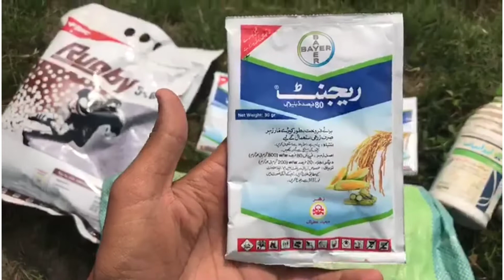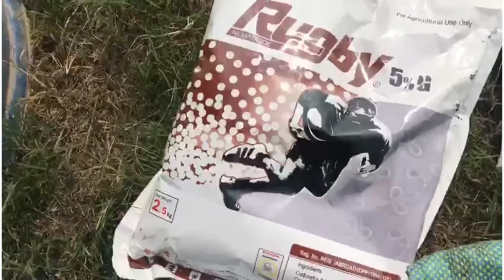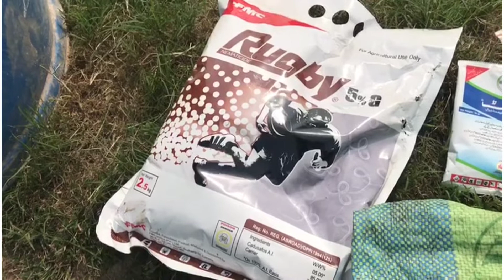mango آم کے چار ماہ کے چھو ٹے پودوں کو کون سی کھاد اور زہر دینی چائیے اور کون سا سپرے کروانا چائیے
آم کے چار ماہ کے چھو ٹے پودوں کو کون سی کھاد اور زہر دینی چائیے اور کون سا سپرے کروانا چائیے